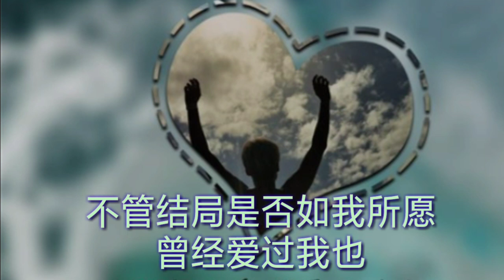《霸占你的心》 演唱：一只舟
《霸占你的心》
演唱：一只舟
作词：李巧玲
作曲：一只舟
编曲： 一只舟

思念就像飘散的烟圈
我又仿佛看到你的脸
一幕幕往事再次浮现
泪水模糊了我的双眼

明知爱情没有永远
却还盼望与你相见
相思的夜我不能入眠
我已为你深深沦陷

爱上了你是我心甘情愿
我不管什么叫情深缘浅
只求你能也把我装在心间
让我不再悲伤孤单

我想把你的心全部霸占
走进你的心里感受温暖
不管结局是否如我所愿
曾经爱过我也无憾

爱上你是我心甘情愿
只求你能把我也装在心间